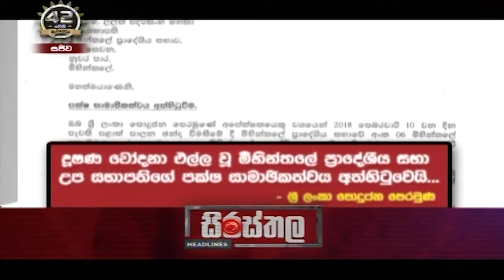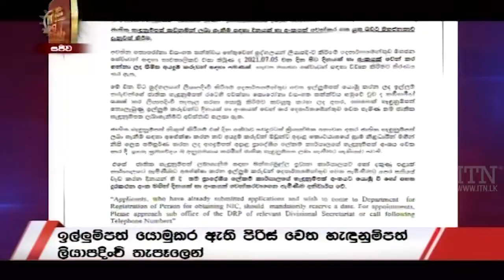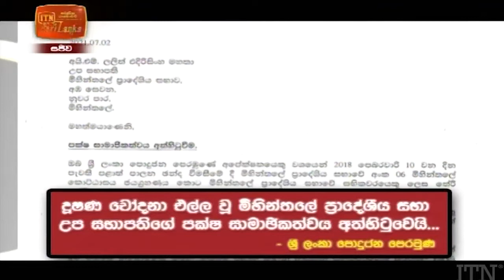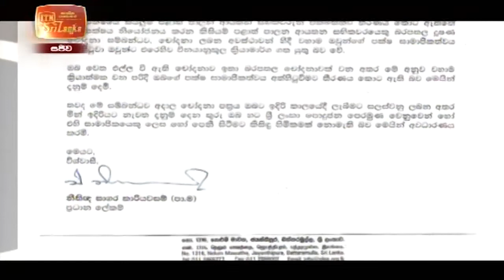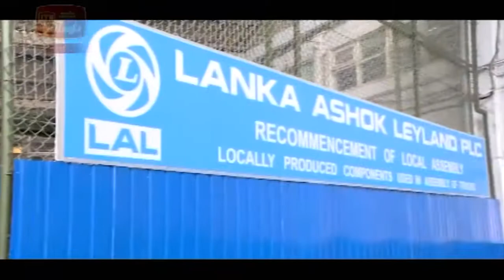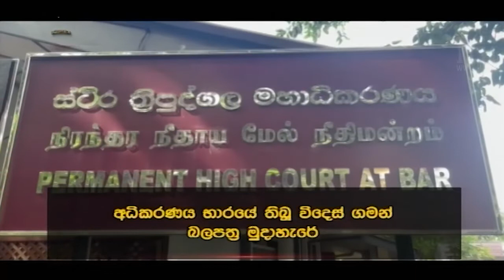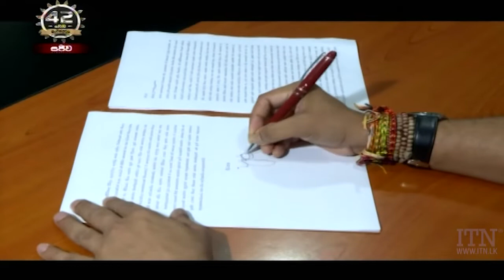ITN News 2021-07-02 | 10.00 PM